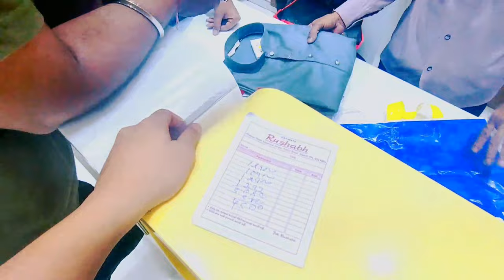Wedding Shopping In Rajkot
Hello, evryone
Today i visited the Rushabh men's wear and shivam Kala Kendra for shopping the dresses for weddings of my sister ...

PC SPECIFICATION :
Brand - ASUS
Screen Size - 15.6 Inches
CPU  & OS Manufacturer - Intel 10 i7
Storage - 16GB RAM, 1TB SSD
Keyboard - RGB
Graphic Card - 6GB,NIVIDA GTX 1660 Ti
 About me: My name is Nimesh Manglani
I'm from Gujarat and I'm a engineering student.
or hate on anyone I talk about in my videos, this channel is to entertain people I usually focus on joking about what the people don't go spreading hate it's all for laughs